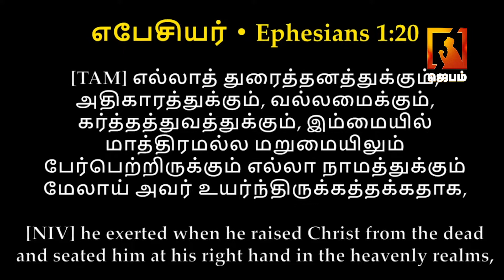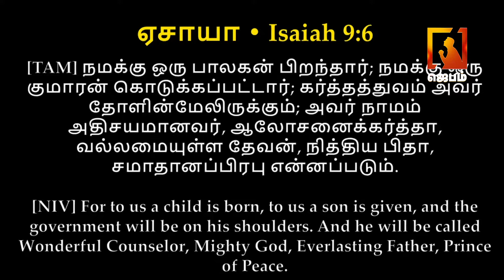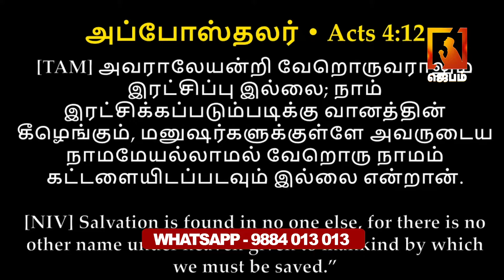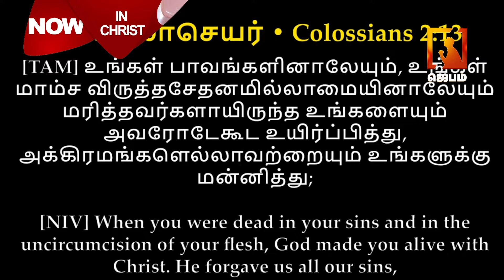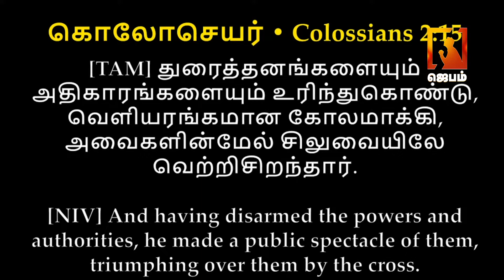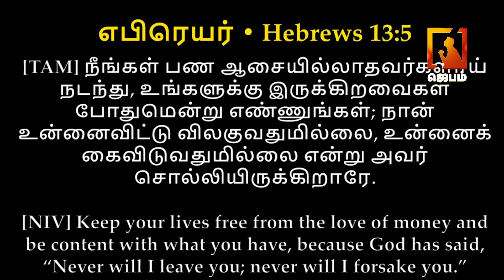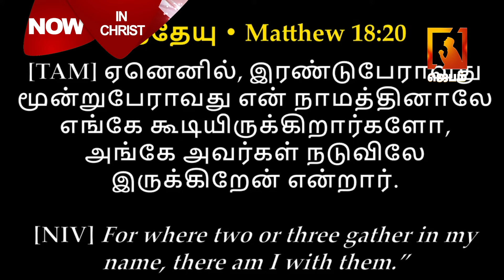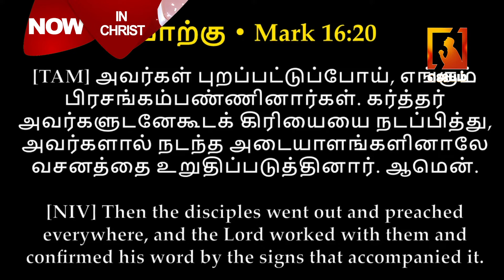In Christ | Dr.David Paul Rajkumar | கிறிஸ்துவுக்குள்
1. The Holy One- A programme where God is being praised for His holiness by describing His attributes.
2. Prayer Walk- Each day a street is selected and prayer walked. So monthly 22 streets are walked and prayed for.
3. Traffic prayer-Telecast of Praying on the accident spots .
4. Emergency prayer-Instant telecast of prayer points and Praying for the critical patients in the hospitals as and when the prayer needs are shared from 17 different well known hospitals in the city.
5. Breaking Prayer- whatever be the breaking news would be immediately telecasted as a prayer need.
6. How to Pray?- Based on the ongoing issues of the society, three different pastors discuss how to avoid the future repetitions of the same issues and pray for the same.
7. My leaders-Telecast of conducting Personal interviews with Government Leaders and praying for them based on 1Timothy-1:2.
8. The Real Fighters- Daily prayer for the army and the police departments.
9. The Real Heroes- Daily prayer for the safety of Ambulance drivers.
10. Men of God- Personal interview with men of God where they share their testimonies and life experiences.
11. A Hand full of flour and little oil- Diet advice for pastors and preachers, live cooking, suggestions for consuming energy giving food for pastors before ministering on the stage.
12. Wedding at Cana- Telecasting the interview with the men of God on their Wedding Anniversary.
13. Don’t Worry- Teaching the people How to pray instead of worrying when the enemies rise against them.
14. Media Missions- Praying for all the Christian Media channels.
15. Seed- Telecasting the lives of the men of God who have entered into eternal glory.
16. Goodnight – Thanksgiving prayer for the day.